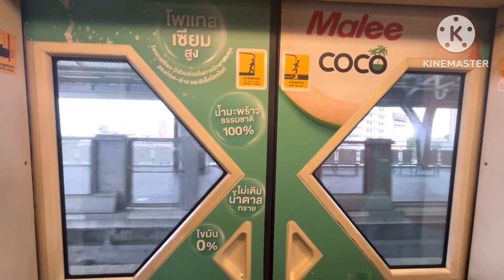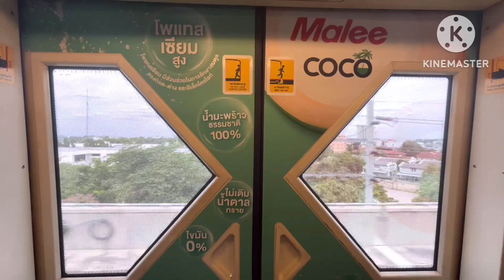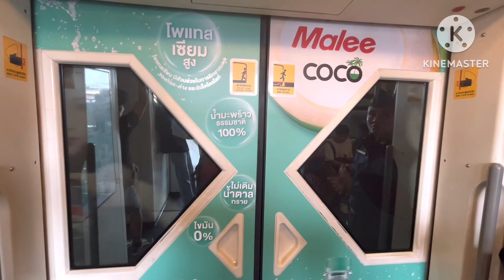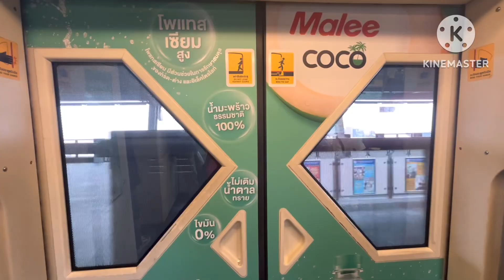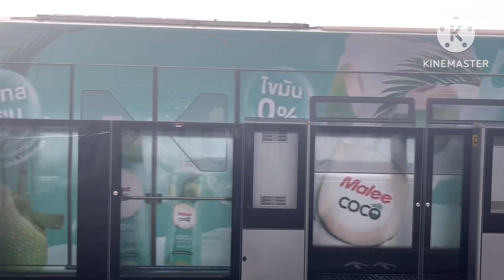🇩🇪Pledge Ep.42 BTS💚 EMU-A1 Trip-2 No.28 MALEE CoCo high-potassium coconut water⚪️🟢(Take-2nd)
“การทดลองซ้ำหลายครั้งที่จะนำมาสู่มุมมองที่ต่างกันทุกครั้ง” [โฆษณาใหม่]
⚪️🟢ขากลับ:(1155/1156)Home-Khu Khot คูคต [Mint-White เขียวมิ้นท์]🌱
📸Date Taken:Monday 12 August 2567 (13:49 AM)🟢
🇹🇭คลิปนี้ผมรวมโฆษณาด้วยน่ะครับเนื่องจากเคยถ่ายขบวน A1-31 ไปเเล้วครับ